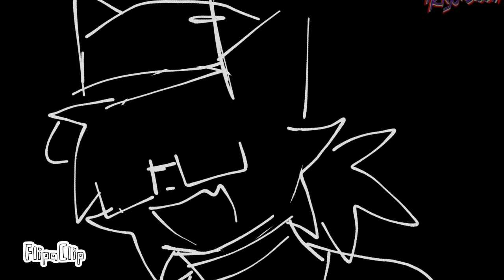JUMPSTYLE (1) MEME|FlipaClip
x3 MY FAV OC !!!
MR ZEDRA!!!
AND HIS PET 09!!!

OC USED
Zedra
09 *the crow bby*

original by idk :0*lazy to write sorry!*
inspired by
pastarru he so cool damn!!!

toyhouse risakhoo